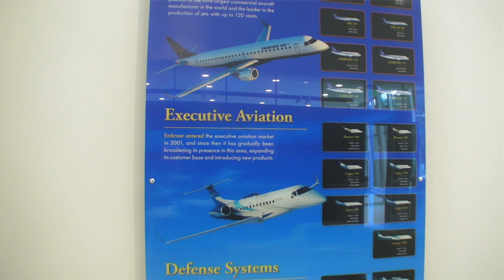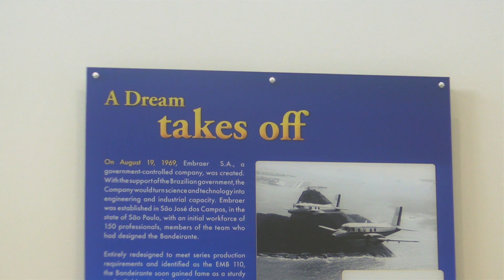Embraer's New Florida Engineering Center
In Melbourne, Florida, Embraer opened a new engineering and technology center, the first outside of Brazil.  AVweb attended the grand opening and interviewed the company's Mauro Kern about Embraer's plans.